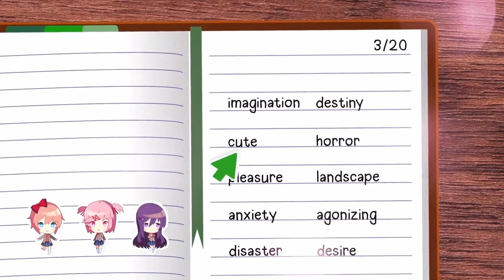The Dave Awards 2021 - I Migliori ed i Peggiori (su pc)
Sto video si è preso due giorni della mia vita, com'è possibile!?!

Giochi scontati!

0:00 Intro
1:21 Quarto posto
3:58 Terzo posto
7:41 Secondo posto
9:02 Primo posto
11:29 Super king dei peggiori
15:09 Migliori intro
15:35 Ottavo posto
19:02 Settimo posto
21:43 Sesto posto
24:03 Quindi posto
25:33 Quarto posto
29:33 Terzo posto
31:23 Secondo posto
34:08 Migliore dell'anno
40:56 Outro